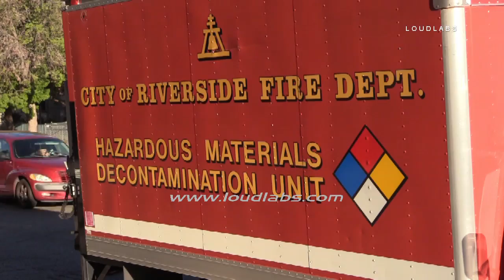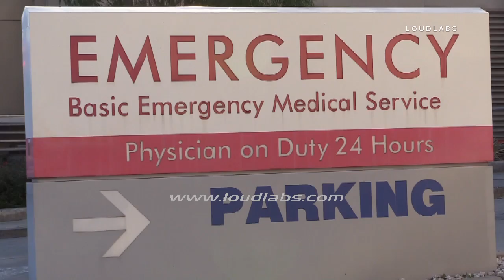HazMat Closes Emergency Room / Riverside RAW FOOTAGE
RIVERSIDE - Per City of Riverside Fire Department Battalion Chief Michael Staley just after 7:00 am on Tuesday November 29, 2016, City of Riverside Fire Department was dispatched to the Emergency Room at Riverside Community Hospital located at 4445 Magnolia Ave in Downtown Riverside, regarding an adult male that came into the hospital with severe burns to both his arms after being exposed to some type of chemical or some process, immediately the hospital removed the patient from the emergency room, took him into their decontamination corridor, decontaminated him and then took him into the emergency room to be treated. Since he did enter into the lobby, the lobby had been exposed to whatever the substance was, they shut down the lobby and brought all patients that were in the lobby into the emergency room to be treated.

The City of Riverside Fire Department called out the Hazardous Materials Team they have done some environmental monitoring of the emergency room lobby and found nothing inside, no smell and no hits on any of their monitors. The hospital is back in operation without any exposure to anybody else except for the initial patient.

Officials suspect the substance to be butane but they have not made a positive identification of the substance.